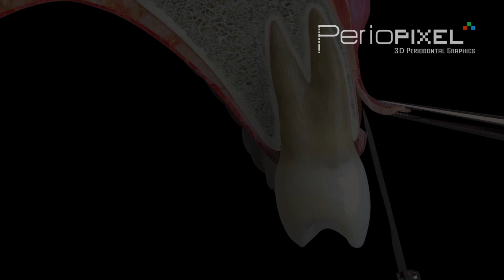Video trailer of Laterally Moved and Coronally advanced Flap